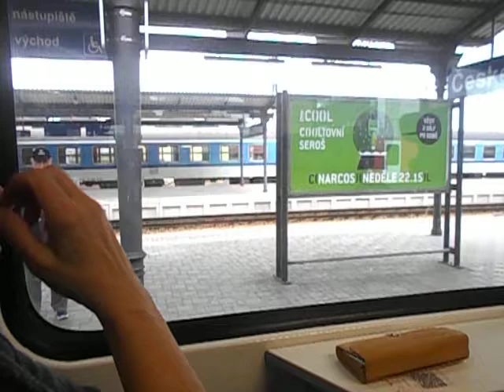Odjíždíme z Č.Budějovic do Křemže.Listopad 2019.